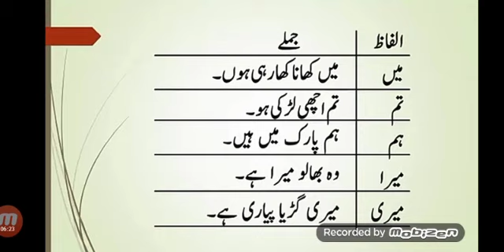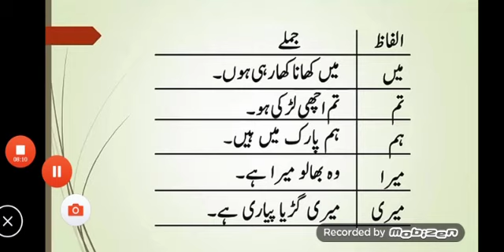جماعت دوئم اردو جملہ سازی